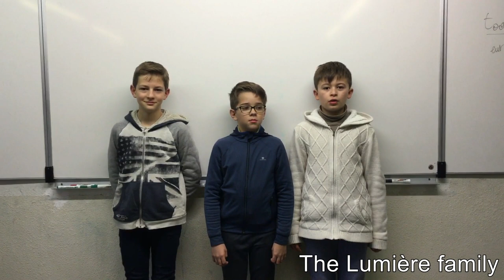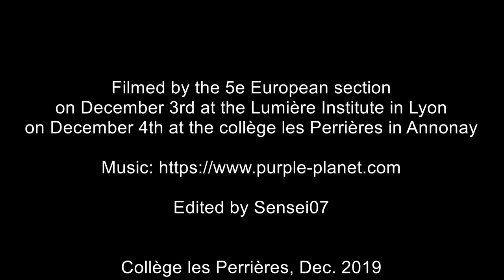Discovering the history of cinema - the Lumière Institute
The new European section shot a report on the Lumière Institute in Lyon. The rest of the report in English was recorded in the Perrières school in Annonay. Fully edited by the teacher.